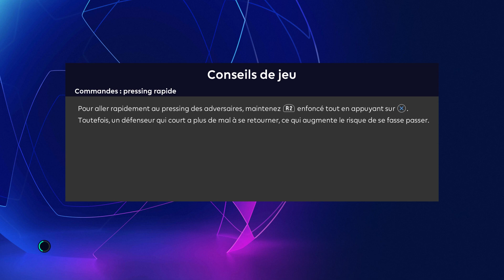PSG 1-0 Real Madrid (PES 2021 Realistic Prediction)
Thanks to the Evo-Web forum.
And thanks to Mbappé.